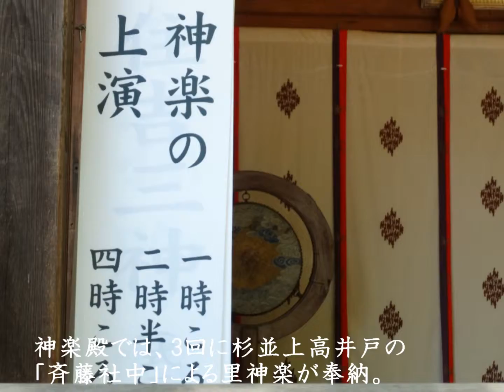布田天神社の神楽